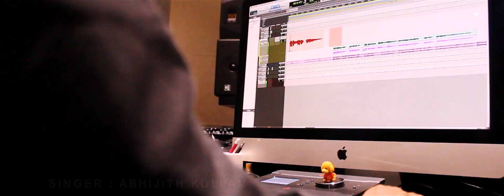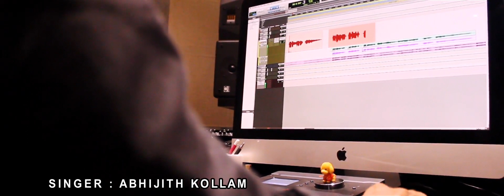ഒരു മധുരഗാനം അഭിജിത് മനോഹരമായി പാടി.music.murali appadath.lyrics.jaikumar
Lyrics.jaikumar
music.murali appadath